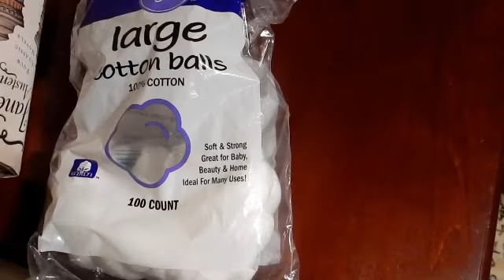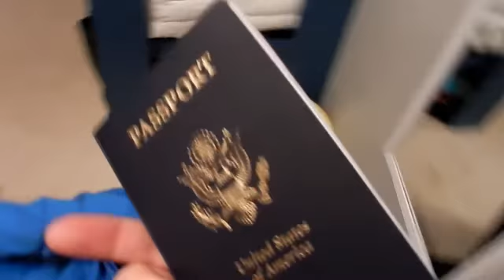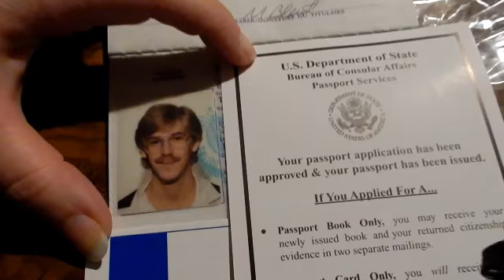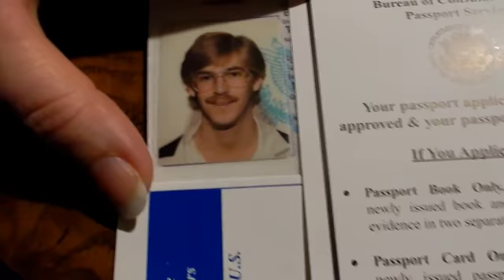Surgery Announcement & Making Fun of Old Passports Photos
Hysterectomy - seems like such a bad word.
That is what is in store for this mama on April 5, 2017. Here I give you some details about the surgery and we take a look at Tom's old passport. Skylan and Caroline get quick a kick out of his photo. You get to see Disney, our dog in this vlog.

Have you seen our many Walt Disney World vlogs? What about our Dollywood, Myrtle Beach, Wilderness of the Smokies Indoor Water Park, college tours and day - in - the -life vlogs?